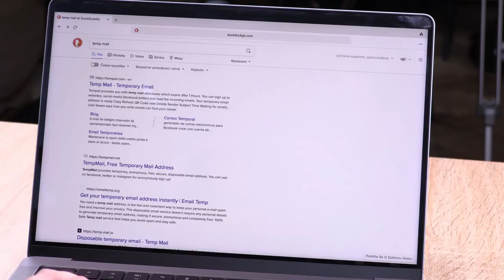Zabezpečení e-mailu | Kybernetická bezpečnost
Video bylo vytvořeno pro Královéhradecký kraj za podpory ČEPS, a.s.